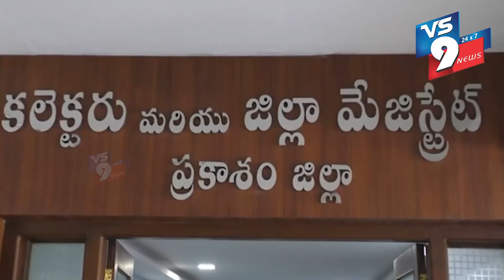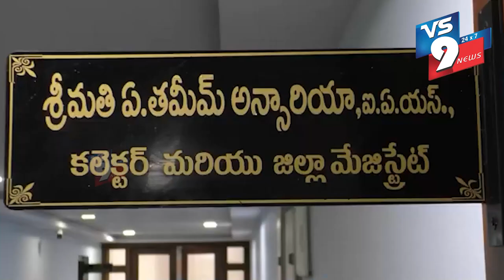NEWS BULLETIN || 28.06.2024 || VS9 NEWS